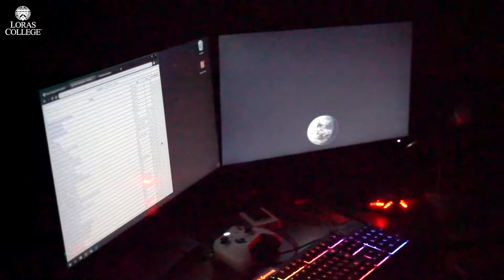Heitkamp Planetarium New Projector Ribbon Cutting